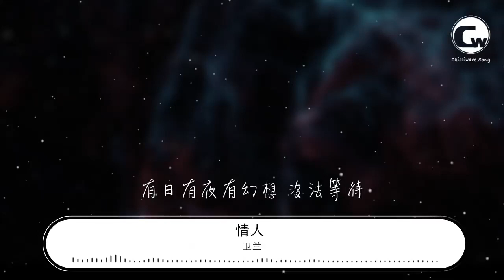衛蘭 - 情人 (Live)『是緣是情是童真 還是意外』【動態歌詞Lyrics】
情人 (Live)

00:00  作詞 : 劉卓輝
00:01  作曲 : 黃家駒

00:41 盼望你沒有爲我又再度暗中淌淚
00:48 我不想留底 你的心空虛
00:56 盼望你別再讓我像揹負太深的罪
01:03 我的心如水 你不必癡醉
01:09 哦 你可知誰甘心歸去
01:17 你與我之間有誰
01:24 是緣是情是童真 還是意外
01:32 有淚有罪有付出 還有忍耐
01:39 是人是牆是寒冬 藏在眼內
01:46 有日有夜有幻想 無法等待
02:08 盼望我別去後會共你在遠方相聚
02:15 每一天望海 每一天相對
02:23 盼望你現已沒有讓我別去的恐懼
02:30 我即使離開 你的天空裏
02:36 哦 你可知誰甘心歸去
02:44 你與我之間有誰
02:52 是緣是情是童真 還是意外
02:59 有淚有罪有付出 還有忍耐
03:06 是人是牆是寒冬 藏在眼內
03:13 有日有夜有幻想 無法等待
03:50 多少春秋風雨改 多少崎嶇不變愛
03:57 多少唏噓的你在人海
04:12 是緣是情是童真 還是意外
04:19 有淚有罪有付出 還有忍耐
04:26 是人是牆是寒冬 藏在眼內
04:34 有日有夜有幻想 沒法等待